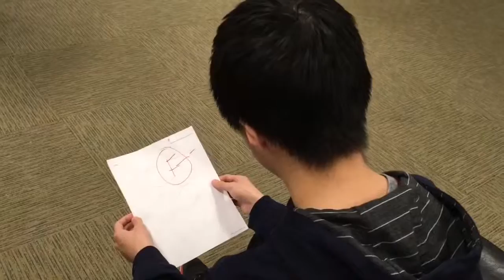Camera Angles: Late to Dream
Wide: Student doing homework
High: Student giving test to teacher
Low: Teacher marking test
Establishing: Pan down from sky to school
Medium: Student wakes up
Closeup: Student’s face when writing test